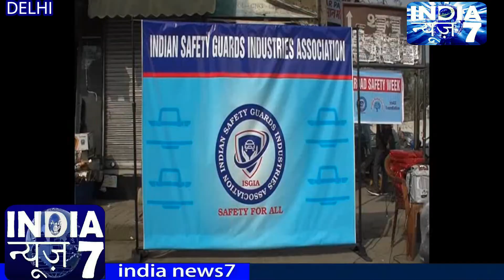DELHI :- INDIAN SAFETY GUARD ASSOCIATION CHALAYA ANOKA ABHIYAAN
इंडियन सेफ्टी गार्ड इंडस्ट्रीस एसोसिशन ने आज कश्मीरी गेट पर रोड पर सेफ्टी को लेकर अभियान चलाया .इस अभियान के तहत ट्रेफिक नियम के पालन करने वालो को दस लाख का इंसोरानेस और सम्मानित किया इसके साथ साथ जो लोग ट्रेफिक नियमो का पालन नहीं कर रहे थे उनको बाकायदा जागरूक किया गया की ट्रेफिक नियमो का पालन करे और बगैर हेलमेट पहन कर चलने वालो दुपहिया वाहनों को हेलमेट भी बाटे

ट्रेफिक नियमो का पालन नहीं करने के चलते हर साल सेकड़ो लोग अपनी जान गवा देते है .इसी के चलते इंडियन सेफ्टी गार्ड इंडस्ट्रीस एसोसिशन ने आज कश्मीरी गेट पर ट्रेफिक नियमो का पालन करने के लिए जागरूकता अभियान चलाया इस अभियान में दिल्ली पुलिस और ट्रेफिक पुलिस भी साथ थी .जो लोग ट्रेफिक नियम का पालन नहीं कर रहे थे उनको जागरूक किया गया इसके साथ साथ जो दुपहिया वाहन बगैर हेलमेट थे उनको हेलमेट दिए गए और उनको समझाया गया की बगैर हेलमेट से आप की जान जा सकती है और बाकायदा शपथ भी दिलाई ट्रेफिक नियमो का पालन करे इस मुहीम को लोगो ने भी काफी सरहा

 इस अभियान के तहत जो लोग ट्रेफिक नियमो का पालन करते दिखे उन्हें सम्मानित किया और उनके साथ साथ ट्रेफिक नियम का पालन करने वालो को फ्री में 10 लाख का इंसोरेंस भी दिया ..

इंडियन सेफ्टी गार्ड इंडस्ट्रीस एसोसिशन के अध्यक्ष का कहना है की लोगो की सेफ्टी हमारे लिए प्राथमिक्ता है रोज कई लोग ट्रेफिक नियमो का पालन नहीं करते जिसकी वजह से लोगो की जाने चली जाती है और इसलिए हम लोगो को ट्रेफिक नियमो के पालन करने के लिए जागरूकता अभियान लगातार चला रहे है और जो लोग ट्रेफिक नियमो का पालन कर रहे है उनको हम फ्री इंसोरेंस दे रहे है इसके साथ जो लोग बगैर हेलमेट पहन कर वाहन चला रहे है उनको फ्री हेलमेट दे रहे है और लोगो को जागरूक भी कर रहे है

 ट्रफिक नियमो के पालन को लेकर ये मुहीम कबीले तारीफ़ है इससे ल